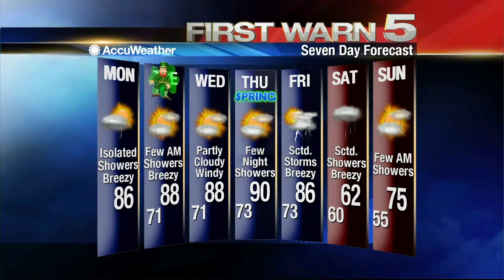Monday's Weather 6 a.m.